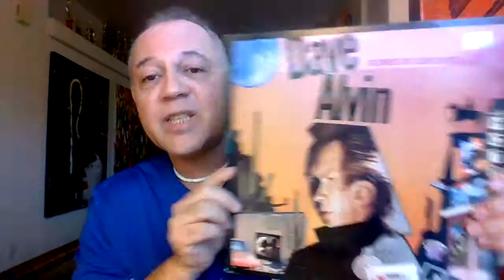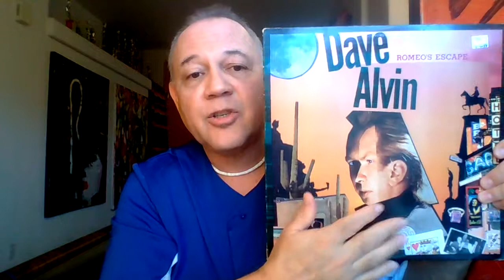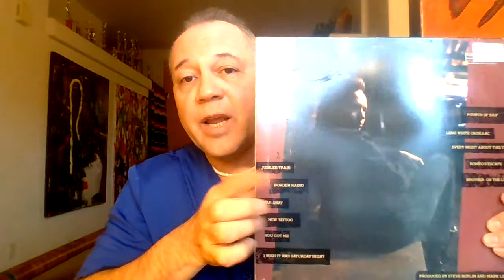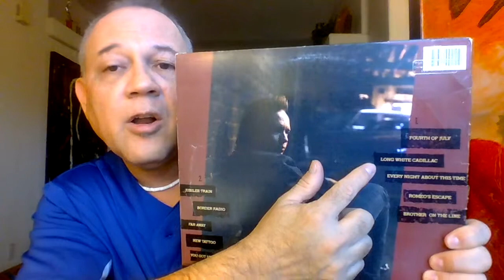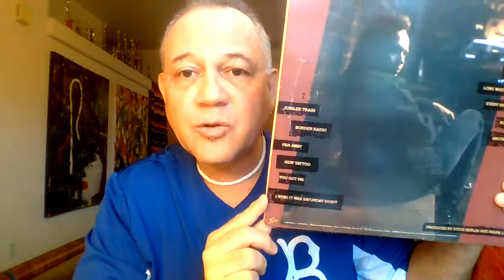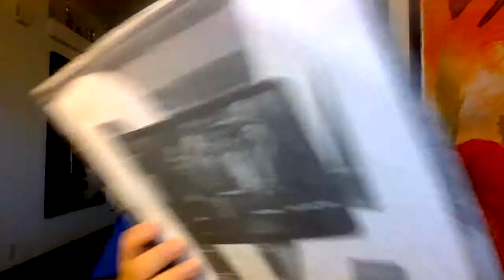Vinyl Collecting: Dave Alvin (The Blasters) Solo Album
As a fan of The Blasters and Los Lobos I added Blasters founder, Dave Alvin's solo album to my vinyl collection. It features the added bonus of David Hidalgo from Los Lobos adding guitar and vocals.